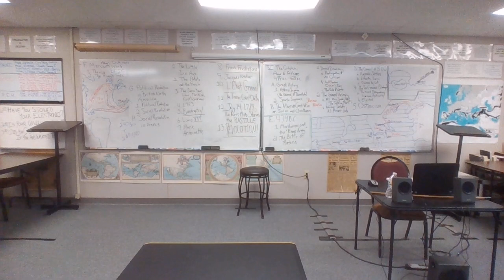21-22 ANC 9 12-07-21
Remembering 80 Years Ago Today:
     Imperial Japan's Sneak Attack at Pearl Harbor
479 B. C.
     Mardonius & the "Rump Army"
     The Battle of Plataea
The Golden Age of Athens, 479 B. C - 429 B. C.
     Athenian & Spartan Victory!
     Demo + Kratia
     Constitutions of Solon & Cleisthenes
     Athenian Citizenship
     The General Assembly